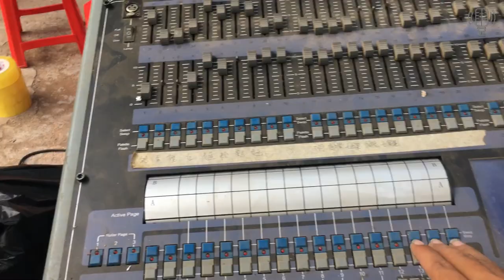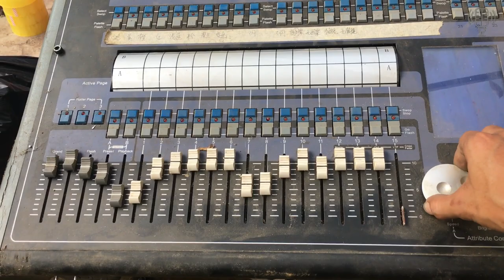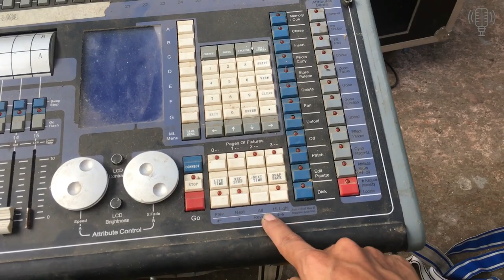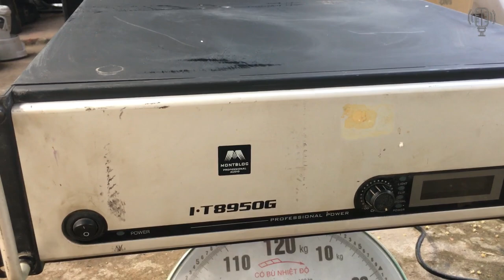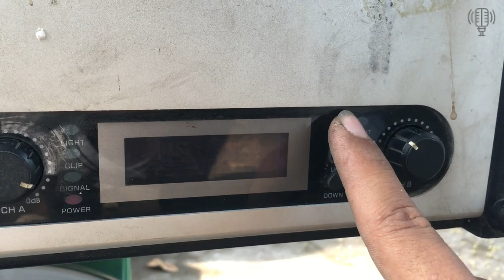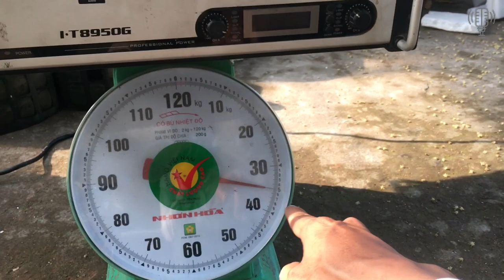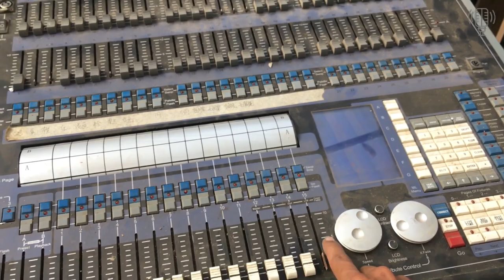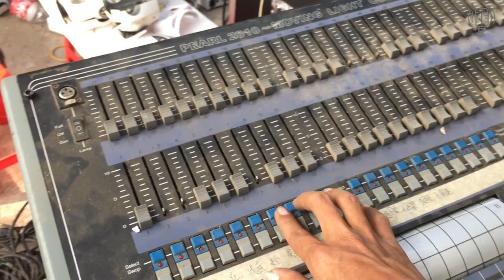Tiếp Tục Về Hàng Đẩy Bãi Chuyên Đánh Sup Kép & Bàn Mixer Đèn Sân Khấu